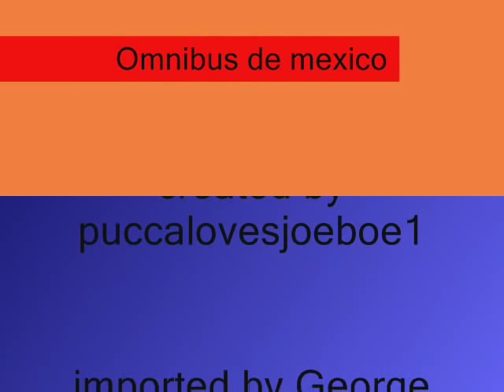Omnibus de Mexico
pictures of omnibus de mexico